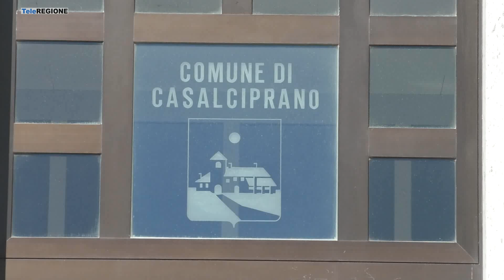La 67enne segregata ora è in un centro protetto - 13/09/2022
Servizi TG | La 67enne segregata ora è in un centro protetto | 13/9/2022